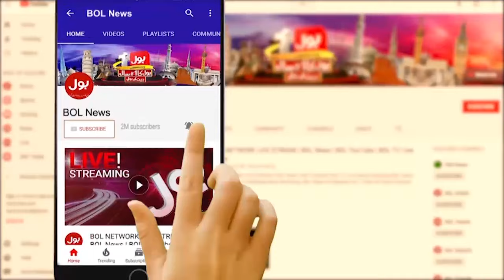Sarfaraza Ahmed Resign as Captain | Sajid Khan Analysis | Breaking News